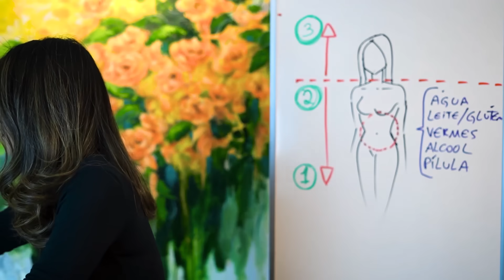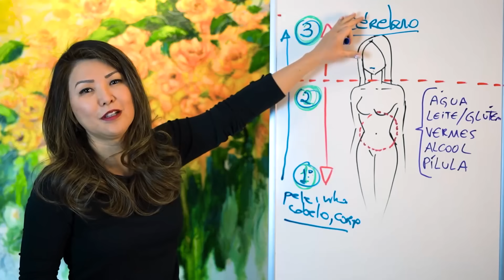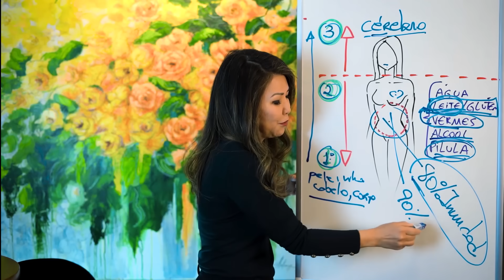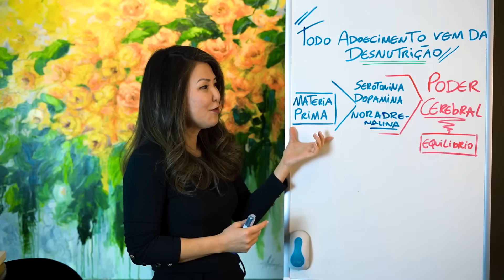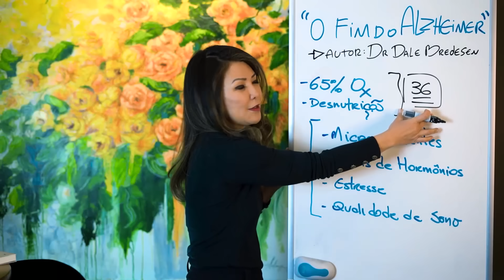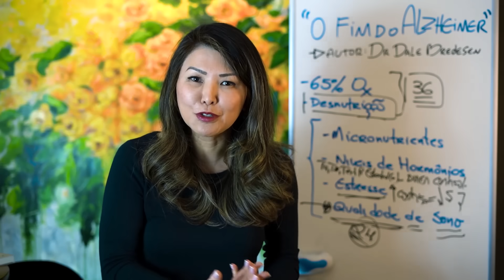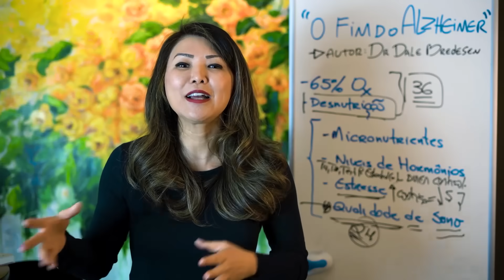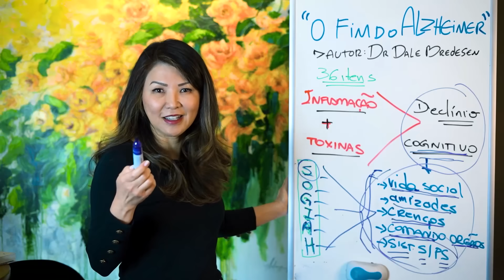Estilo de vida saudável resulta em cérebro brilhante!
Dando continuidade à nossa websérie sobre estilo de vida, no vídeo de hoje vamos falar sobre como ter um cérebro saudável e brilhante, evitando assim doenças como o Alzheimer. Primeiro consertamos o corpo e depois o cérebro. Vem comigo!